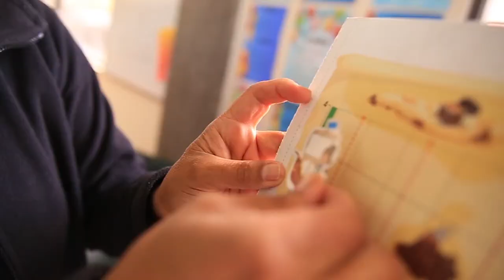Día E - Docentes Pasto